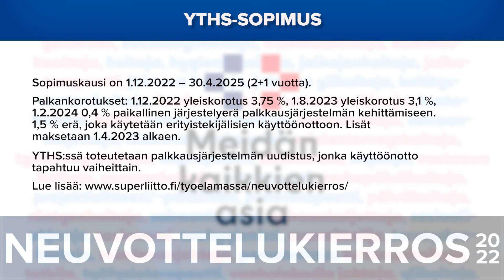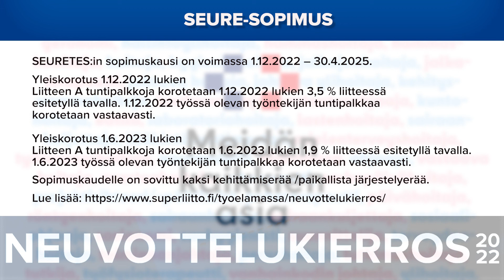AVAINTA-, YTHS- ja SEURE -aloille neuvottelutulos | SuPer-liitto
SuPerin, Tehyn ja ERTOn hallinnot ovat hyväksyneet neuvottelutulokset. Oheisella videolla SuPerin sopimusneuvottelija Jukka Parkkola kertoo sopimusten keskeiset kohdat.